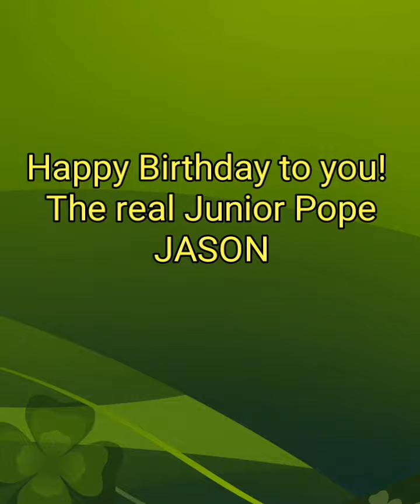Happy birthday To My Son ,JASON......Warm Birthday Messages From My Colleagues